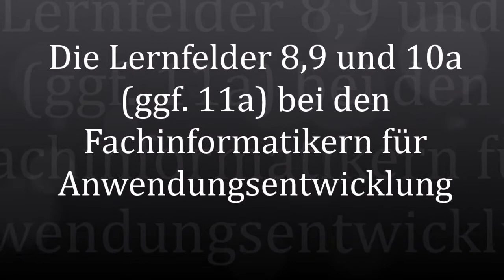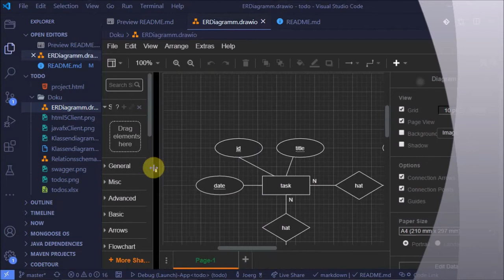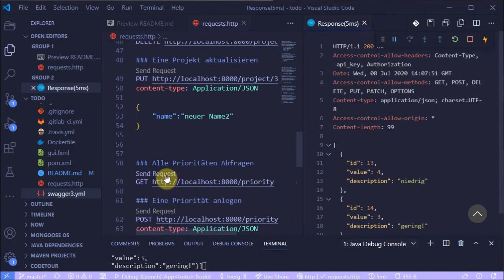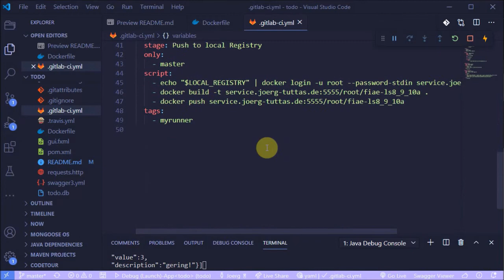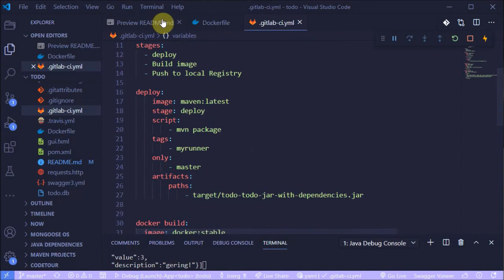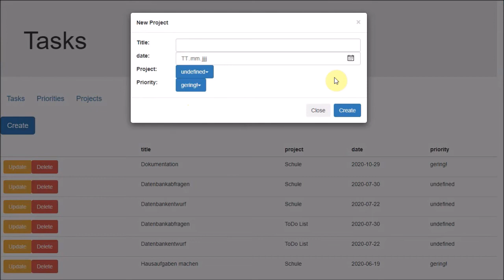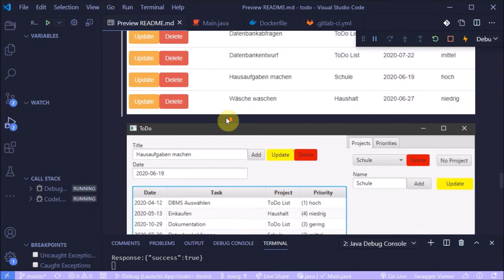Die neugeordneten Lernfelder 8, 9, 10a beim Fachinformatiker für Anwendungsentwicklung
Vorgestellt wird eine Konzeptidee einer beruflichen Handlungssituation an der sich die Inhalte und Kompetenzen für den Ausbildungsberuf des Fachinformatikers für Anwendungsentwicklung in den Lernfelder 8,9 und 10a erarbeiten lassen.

Ich freue mich auf eine Diskussion im Kommentarbereich!